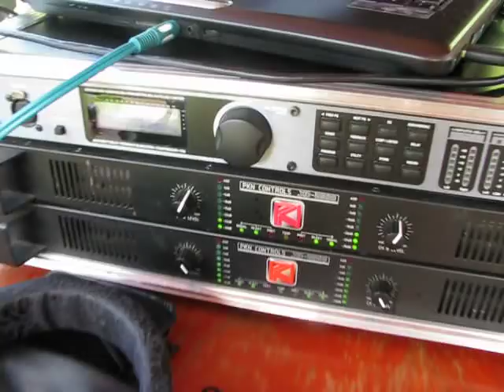HANGTECHNIKA ( 1/2 )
hangpróba a buli elején festői környezetben egy legénybúcsún !
Helyszín: Mezőzombor, BORTÓ
technika:
Hangfalak: Porkoláb Audio | 2 Top, 4 mély
Erősítő: 2 db PKN Controls XD-2500
Processor: dbx driverack
Keverő: Pioneer DJM-250
zene: Ricardo Esküvői DJ